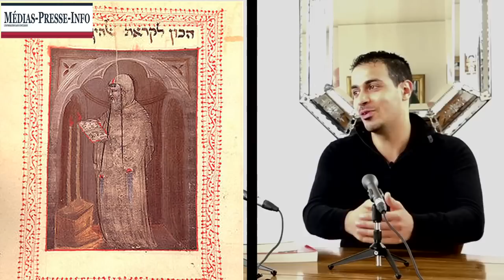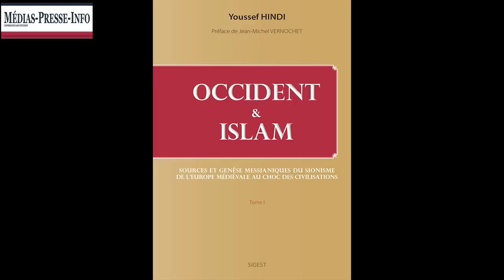Le sionisme, sources et génèse messianique YouTube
Comment la Kabbale a pénétré le Judaïsme pour donner naissance au Sionisme à partir de la fin du XIXe siècle .?
Qui veut comprendre la situation du monde actuel, doit remonter aux sources originelles des courants d'idées sous-jacents aux grands mouvements historiques. Idéologies qui conduisent en priorité les peuples d'Orient et
d'Occident, et in fine l Humanité dans son ensemble, sur des voies essentiellement périlleuses.
Idées qui seront le moteur de l action pour ces minorités proactives qui font et défont l histoire. Occident et Islam : Sources et genèse messianiques du sionisme ; De l'Europe médiévale au Choc des civilisations.
Nous voyons ici de quelle manière ce rêve messianique a pris corps pour s’accomplir à partir de la fin du XIXe siècle dans une idéologie athéiste, le sionisme politique. En remontant au XIIIe siècle, nous découvrons comment est né le projet du « rapatriement » du peuple juif en Terre sainte malgré l interdiction énoncée par la Torah et le Talmud. Dans cet ouvrage, Youssef Hindi nous révèle les origines mystiques, jusqu ici méconnues, du sionisme et de la doctrine stratégique du Choc des civilisations.

Tirée du site Médias-Presse-Infos